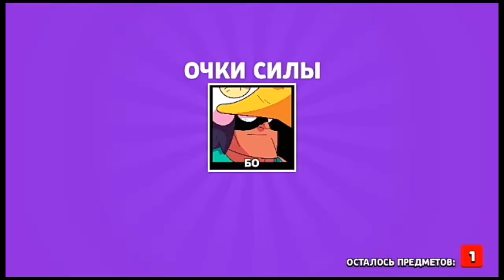Ақары дегенде 10000 трофейге жеттім 😍 | Brawl Stars қазақша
Кез келген комментария жазып кетеміз